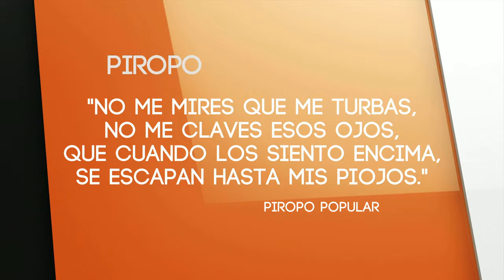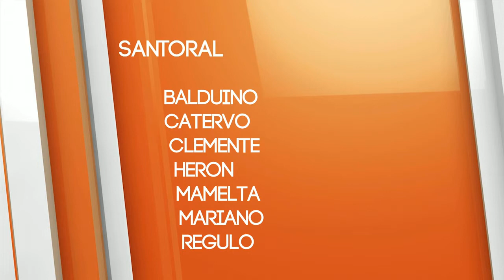El Cafecito de la Mañana 17 Octubre 2014 Parte 1